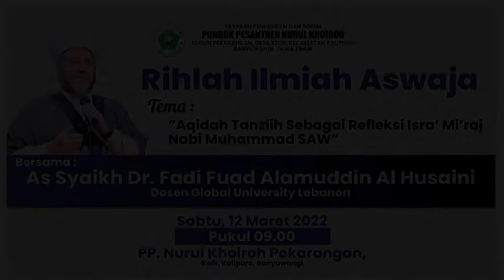As Syekh Dr. Fadi Fuad Alamuddin Al Husaini (Dosen Global University Lebanon) PP. NURUL KHOIROH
Rihlah Ilmiyah Aswaja  dalam rangka Isro' Wal Mi'raj Nabi Muhammad SAW,
PP. Nurul Khoiroh Pekarangan Kelir - Banyuwangi